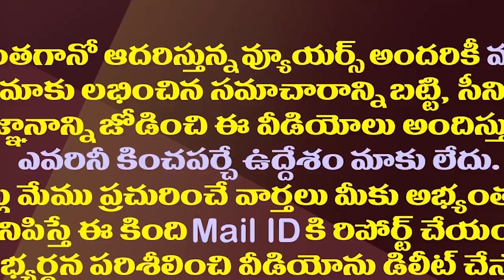అటు ఇటు కాకుండా పోయినా పోతుల సునీత, వాసిరెడ్డి పద్మ| Vasireddy Padma And Pothula Sunitha In Troubles